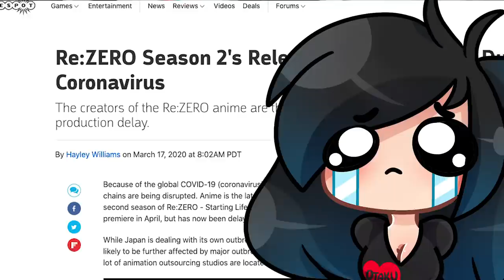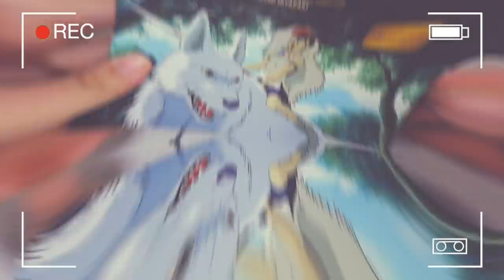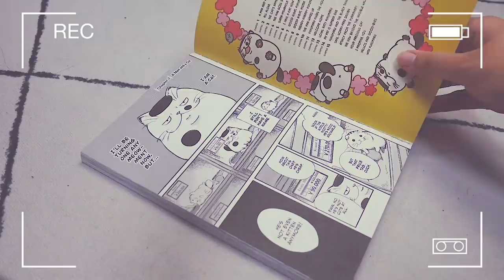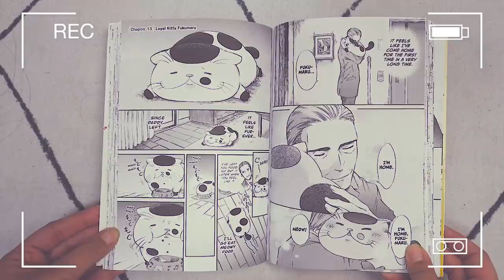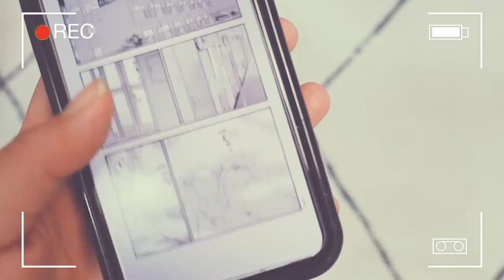💓 The Cutest Manga Ever!!! 💓 - Otaku Monthly Favorites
things you might wanna do on quarantine and yeah.

//EVERYTHING SHOWCASED IN THE VIDEO//

➣A MAN AND HIS CAT MANGA (Volume 2 within progress)

▽CREDITS▽

Outro animation:
Cursed Mark